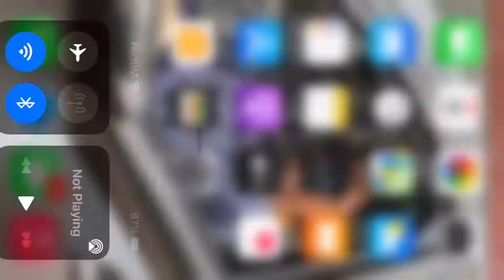Erangel gameplay is here in odia.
1.try to finish your kill when u are solo player.
2.take fast reaction in your game.